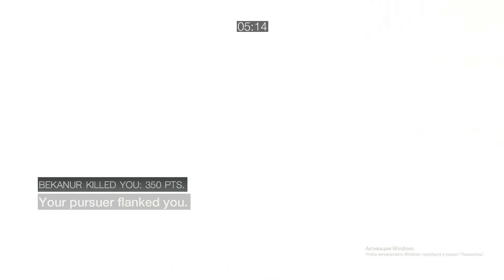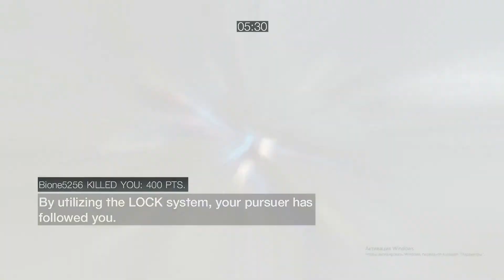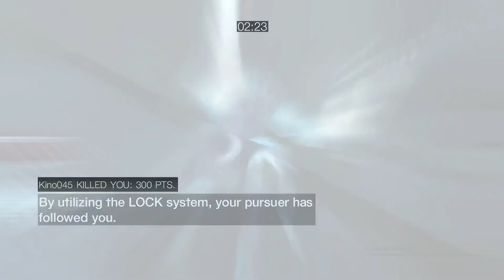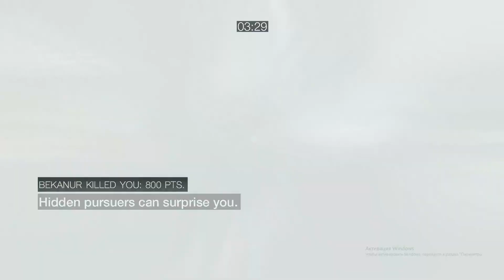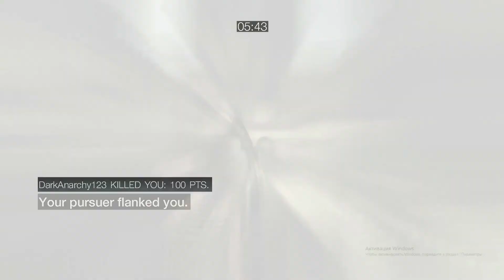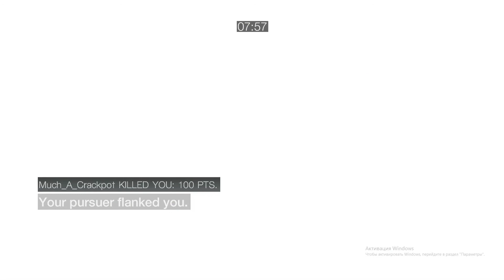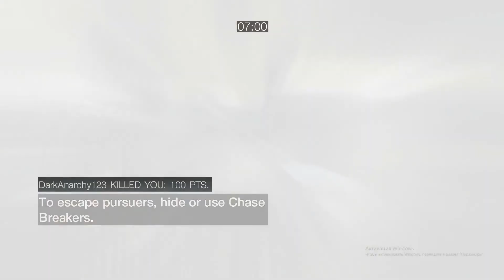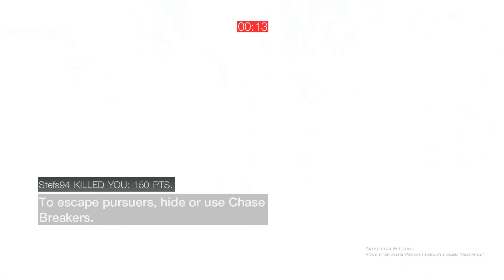Assassin's Creed Brotherhood Multiplayer Wanted Top 3 #4